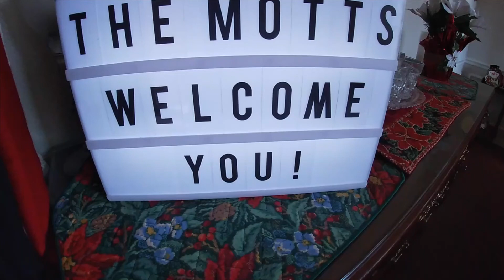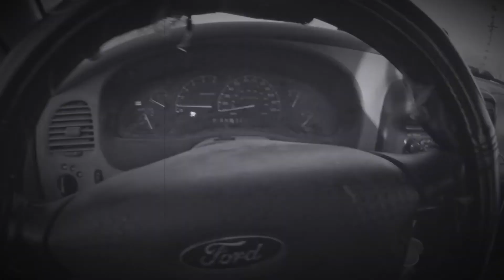Another Day With The Homies ! VLOG#23